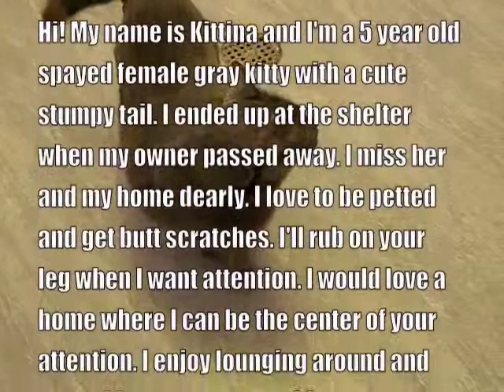Kittina is looking for a forever home - ADOPTED!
Hi! My name is Kittina and I'm a 5 year old spayed female gray kitty with a cute stumpy tail. I ended up at the shelter when my owner passed away. I miss her and my home dearly. I love to be petted and get butt scratches. I'll rub on your leg when I want attention. I would love a home where I can be the center of your attention. I enjoy lounging around and scratching carpet scratching posts. Come visit me today and see if I'm the kitty for you!